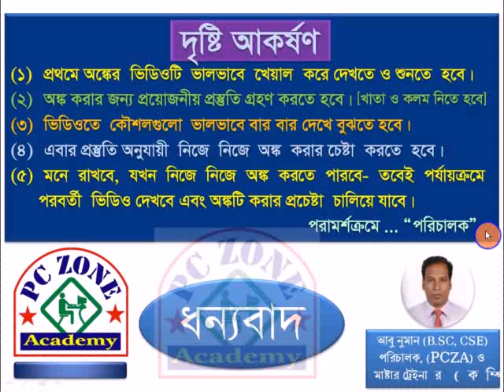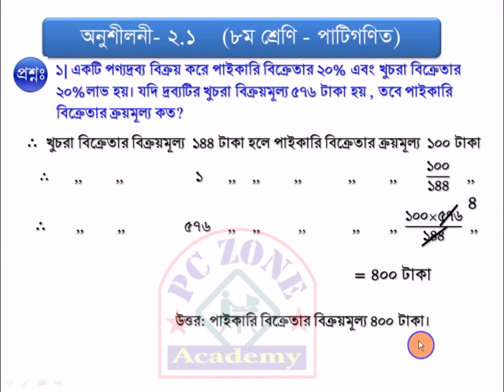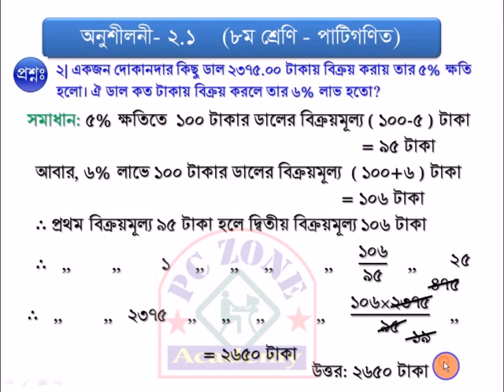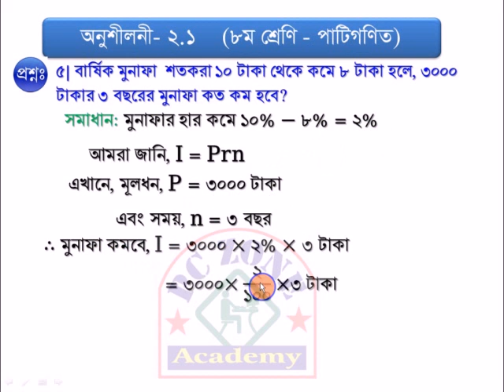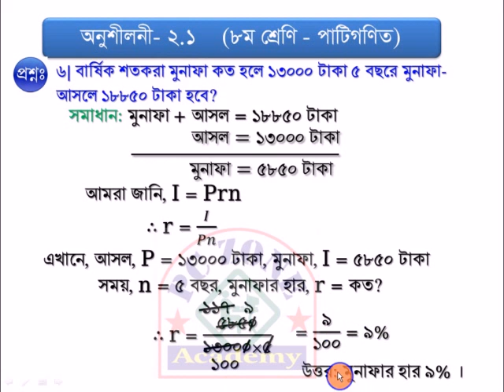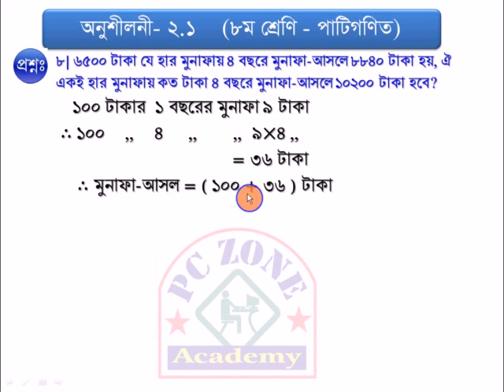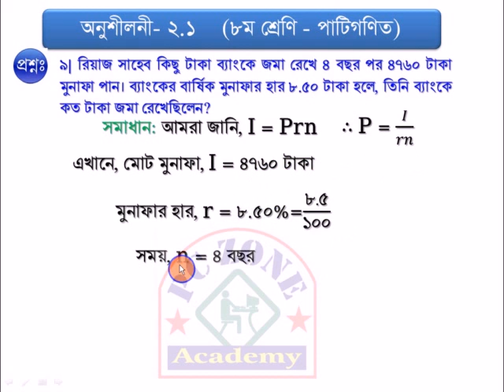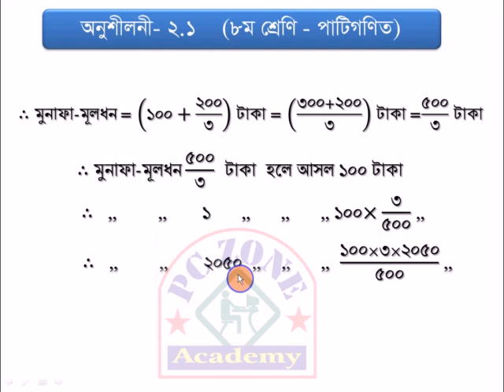৮ম শ্রেণি-গণিত, অনু-২.১ (১ম অংশ)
৮ম শ্রেণি-গণিত, অনু-২.১ (১ম অংশ) PC ZONE ACADEMY